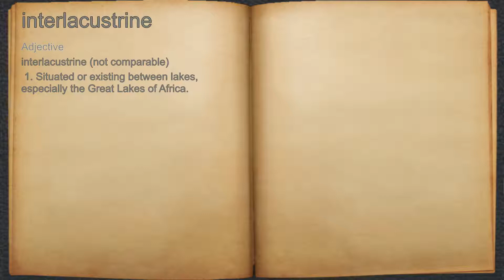What does interlacustrine mean?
A spoken definition of interlacustrine.

Intro Sound:
Typewriter - Tamskp